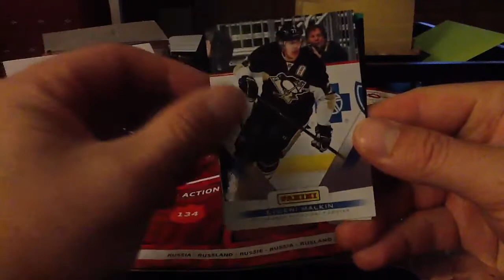2012 Panini Father's Day hockey cards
Three packs of 2012 Panini Father's Day hockey cards